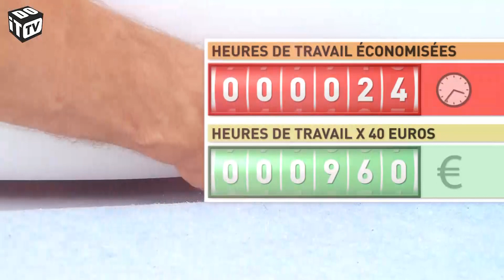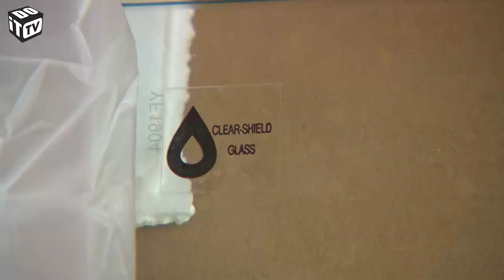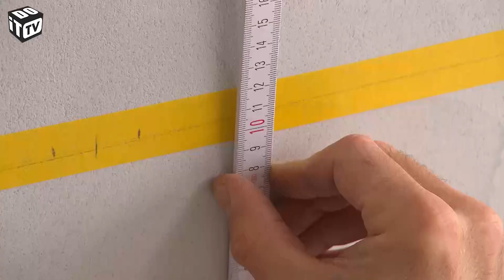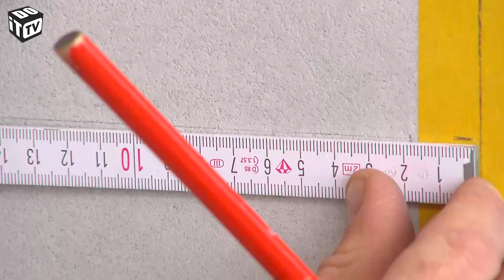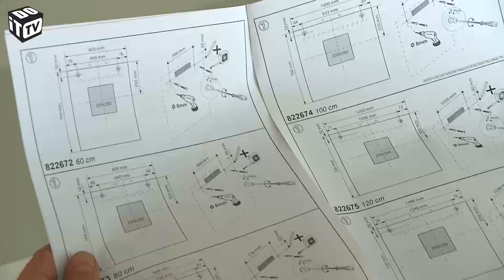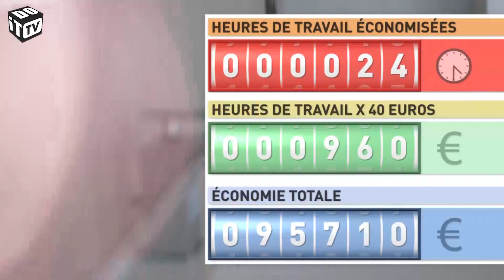Comment installer facilement des meubles de salle de bains ?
Dans cet épisode, nous vous montrons comment installer de nouveaux meubles dans votre salle de bains.

Nous commençons par placer une paroi de douche en verre pour que notre salle de douche soit complètement terminée. Ensuite, nous nous attaquons à la salle de bains au second étage. Une fois que les murs sont finis avec un stuc décoratif étanche, nous installons le double lavabo et la baignoire autoportante avec robinetterie à colonne.

vous découvrez plus de 800 vidéos de construction et 2 000 instructions de construction.